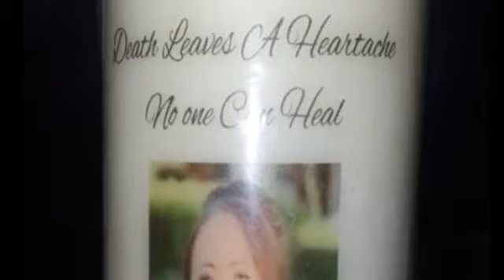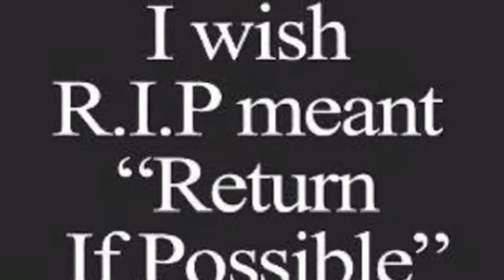L.o.l singers tribute to Christine Hanley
L.O.L Moyross youth club singers paying tribute to Christine Hanley R.I.P